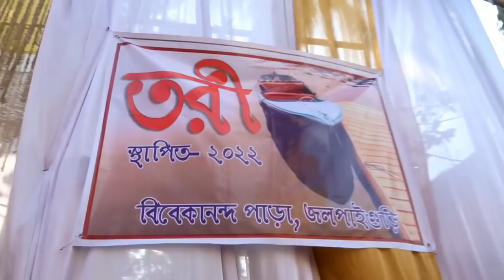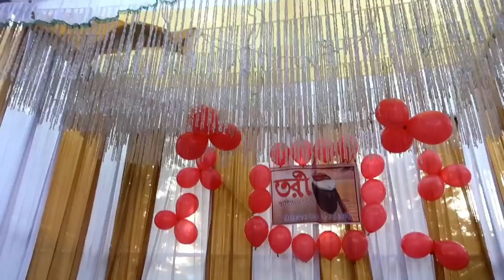Our Cultural Program.......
Hey ALL,
Our Cultural Programme.

LOVE
TIYA
vlog, vlogs, tiya, tweet of tiya, lifestyle vlog, simple lifetsyle vlog, cultural programme, cultural programme 2022, jalpaiguri cultural programme, ladies presenting cultural programme 2022, cultural programme of vivekananda para jalpaiguri,lifesyle vlog of a bengali family, live simply with moumita, marathi dance, dance performance, couple vlogger, vlogger, bengali vlogger,